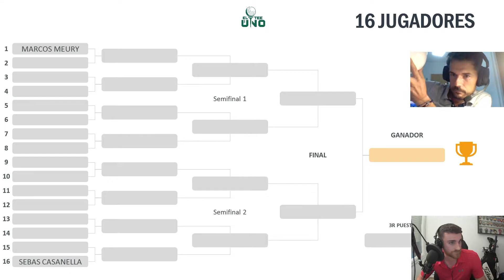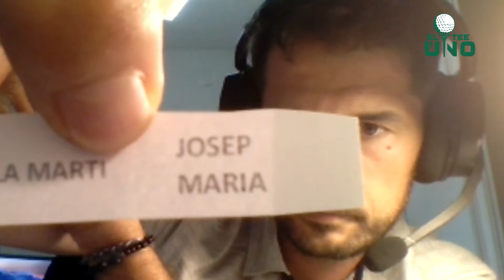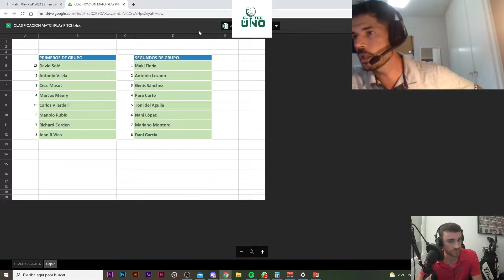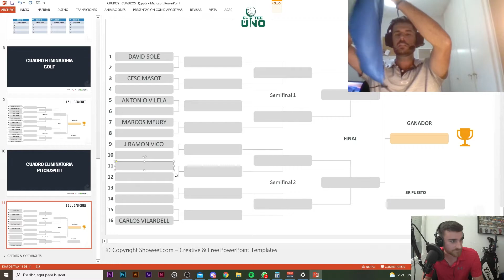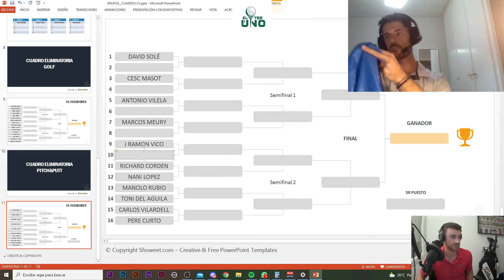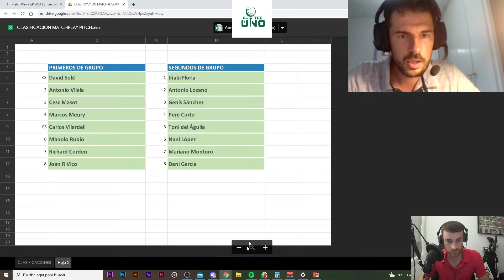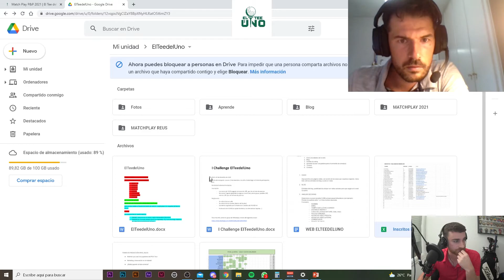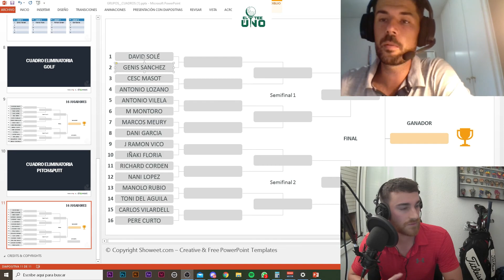🔴 ElTeedelUno - Sorteo Cuadro de Eliminatorias | 1er Matchplay ElTeedelUno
Directo en Twitch de los emparejamientos en el cuadro de Eliminatorias del 1er Matchplay El Tee del Uno